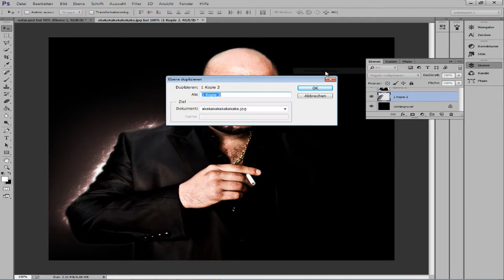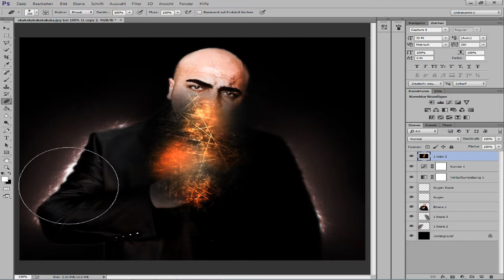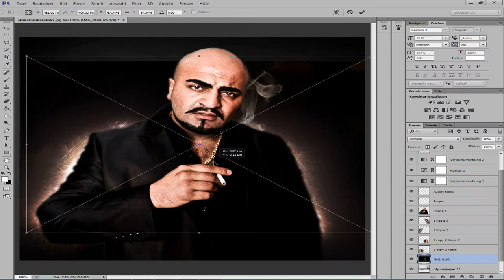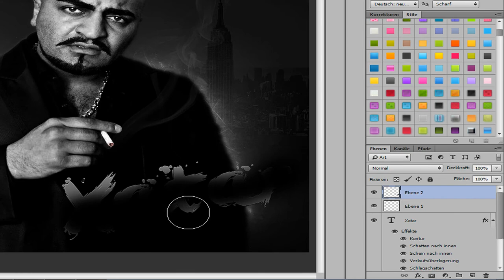XATAR ALLES ODER NIX RECORDS (SPEEDART) !!!!!!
PEACE